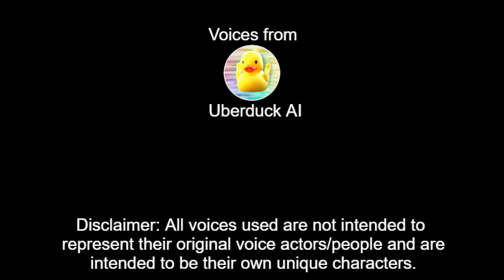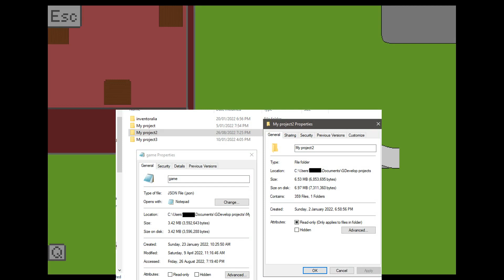My Unfinished Games - Dimension 6 (GDevelop)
This is one of many unfinished projects I've made in the past and wanted to put on the internet in case anybody wants to have a quick look.

Made with GDevelop
Recorded with OBS Video Recorder
Edited with VSDC Video Recorder
Voice recorded from Audacity